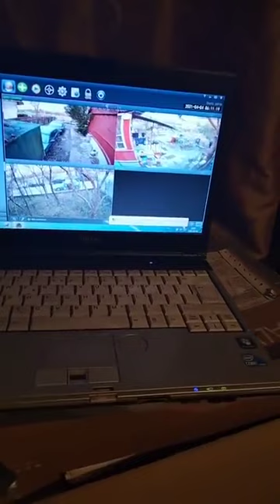siwioteszny poranek wesołych siwiot zicze wam